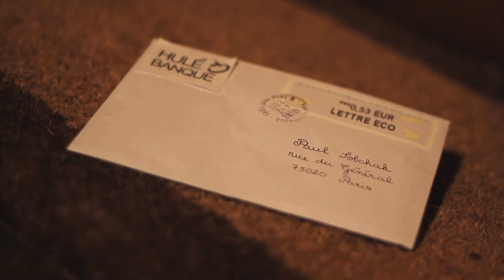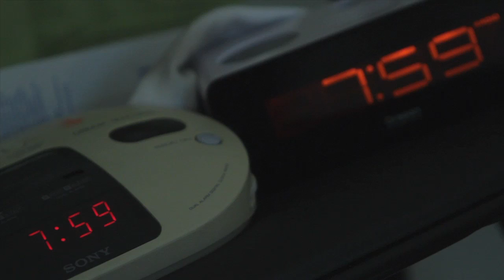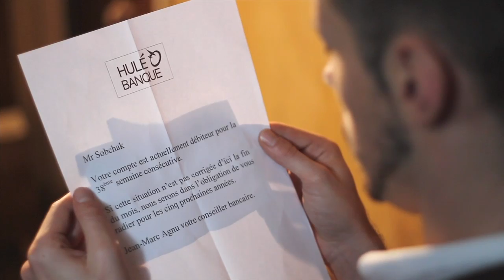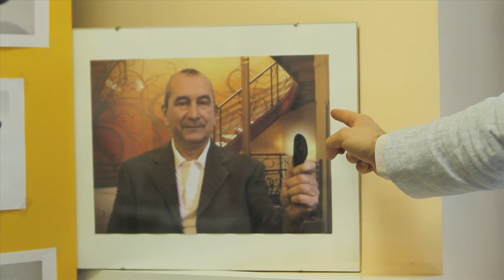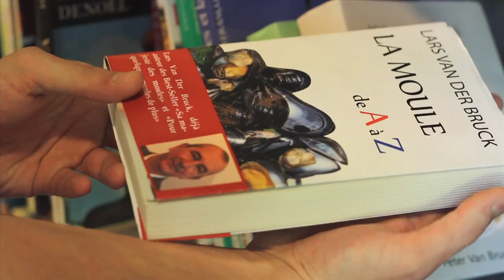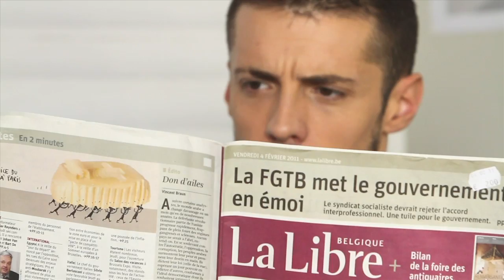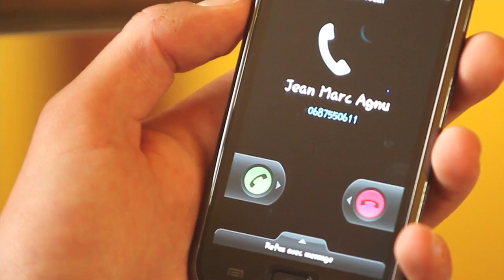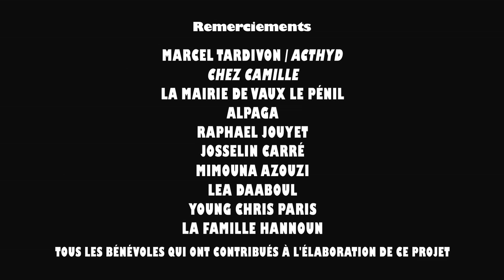Court-métrage Une histoire belge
Film réalisé et monté par Laurent Hannoun
Scénario : Victor Guéroult et Laurent Hannoun
Image : Maurin Fauguerolles
Avec : Antoine Bernard, Gaspard da Peneda, Maïlys Guibert, Claire Delhomme, Bertrand Clech, Loïc Metayer